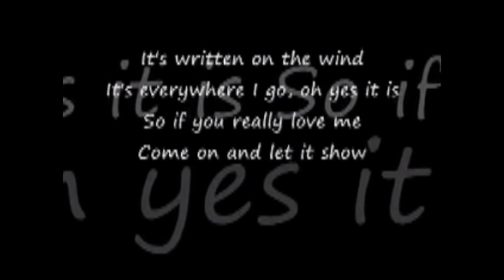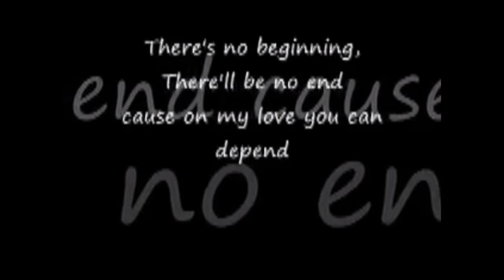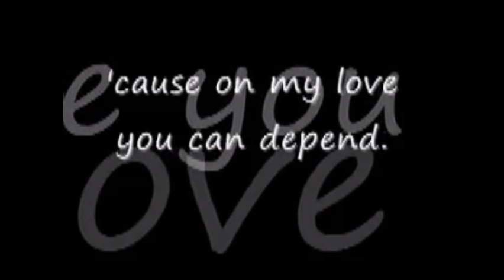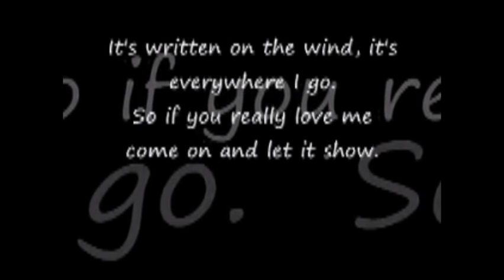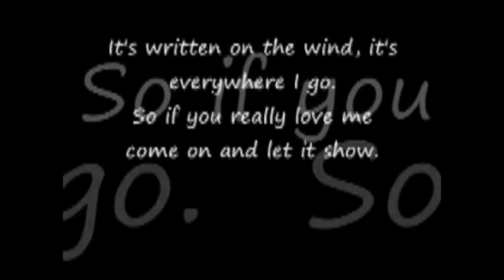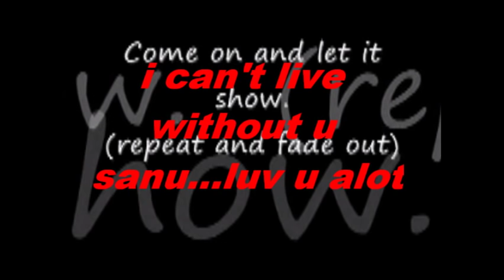i feel it in my fingers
i feel it in my fingers. so rommantic song. u sud listen this at once